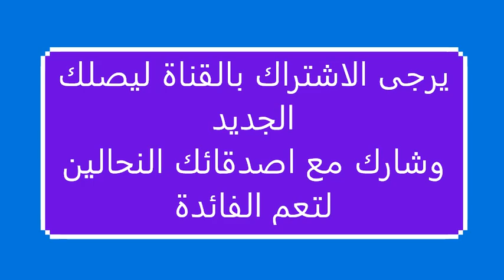تربية الملكات باستخدام جنتر الحلقة الثانية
الاستاذ الدكتور محمد الربابعة